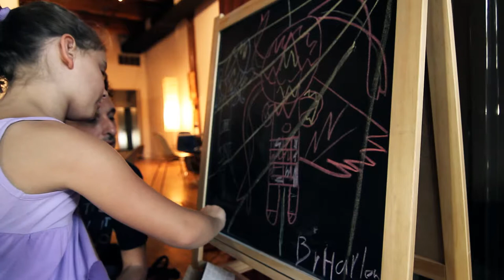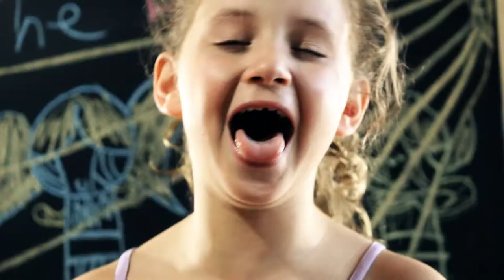The ARE - Little Girl